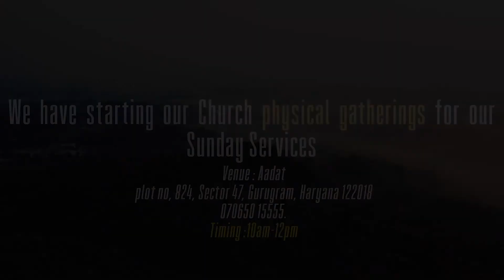ANDF Church Sunday Service|Feb 21st, 2021|Sermon: ”Walking in the favour of God”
ANDF Church Sunday Service|Feb 21st, 2021|The Sermon is about ”Walking in the favour of God” by Bro.J.S.Malik
Worship set led by Bro.Alexander
Backing vocal by Sis.Grace Simte
Key by Bro.David Simte

**Venue for our Physical Sunday services -
Aadat
plot no, 824, Sector 47, Gurugram, Haryana 122018
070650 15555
 For more detail please contact Pastor Neeraj Malik